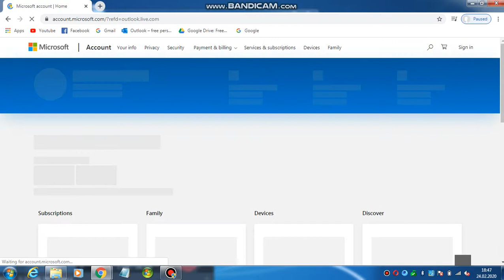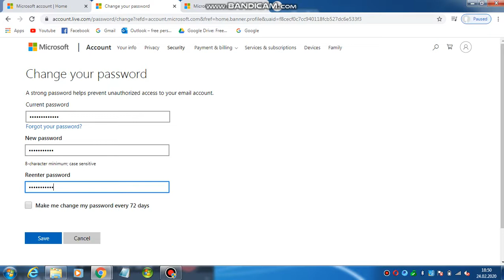How to change (email ) hotmail password